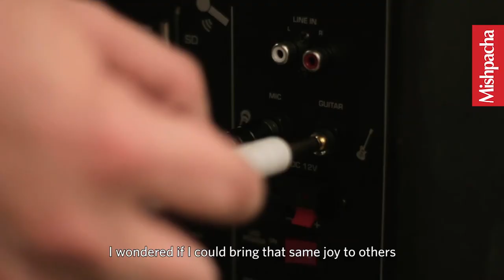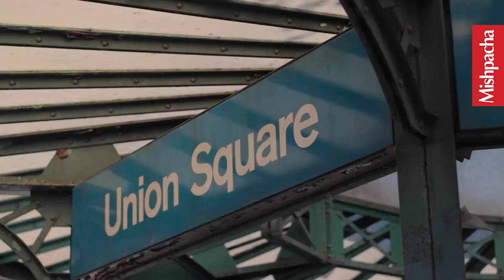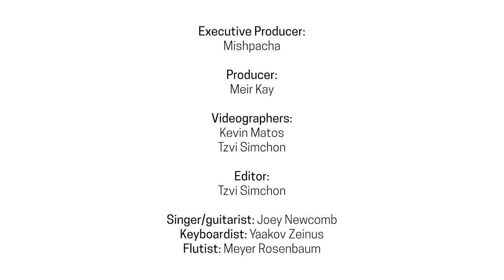Can Joey Newcomb's Music Transform a Gritty Subway Station? - Mishpacha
About Us:
Mishpacha was founded in 1987 on a dream.
Aiming to facilitate the exchange of ideas and values between the varying streams within the Orthodox Jewish world, among them the Hassidic, Yeshivish, Sephardic, and Modern Orthodox communities, publisher Eli Paley and editor Rabbi Moshe Grylak launched a phenomenon: Mishpacha magazine.
The brand’s first English edition, published in 2004 due to popular request, took the Jewish communities of North America, Europe, South Africa and Australia by storm with world-class journalism, fiction, and op-eds that set the agenda from Shabbos tables to board rooms. Everyone wanted to be a part of the conversation. Mishpacha’s reach further expanded in 2006 with Family First, a full-color weekly magazine connecting tens of thousands of Jewish women and girls around the world.
Today some 250,000+ readers on every continent across the globe make Mishpacha magazines a part of their lives. The conversation continues.